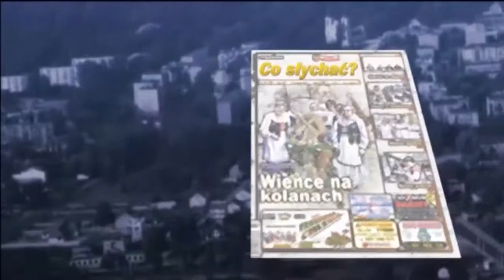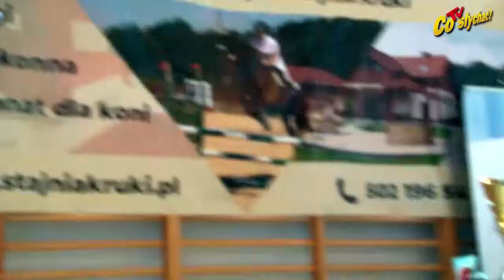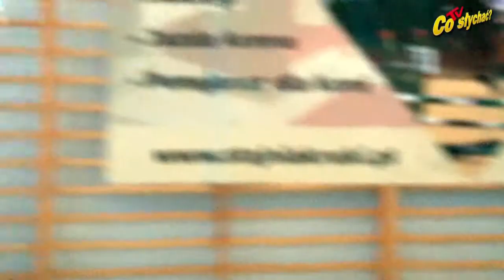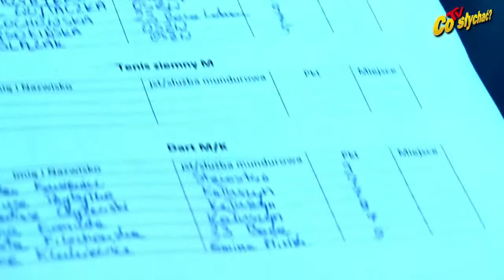Igrzyska samorządowców 2019 / Porcelany do zmiany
Rywalizację sportową samorządów powiatu mińskiego nazwano szumnie igrzyskami, które właśnie miały swą 20. edycję. Tym razem nie w Siennicy, a Mrozach i w asyście seniorów, którzy harcowali na stadionie i przed sceną. W zawodach jak co roku wzięli udział przedstawiciele samorządów gminnych i miejskich z terenu powiatu oraz przedstawiciele służb mundurowych. Na szczęście wojsko, straż i policja walczyli między sobą, co znacznie zmotywowało  cywilów, a szczególnie kałuszynian, którzy pierwszy raz uczestniczyli w rozgrywkach…